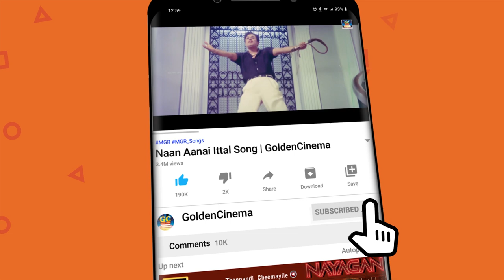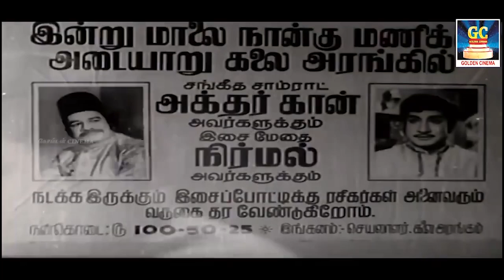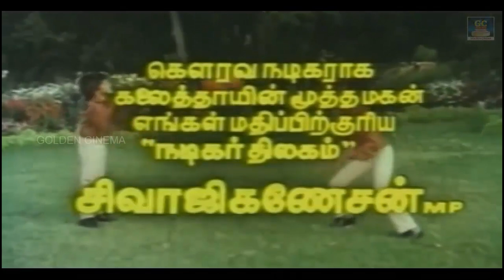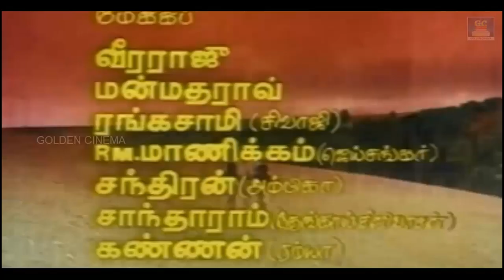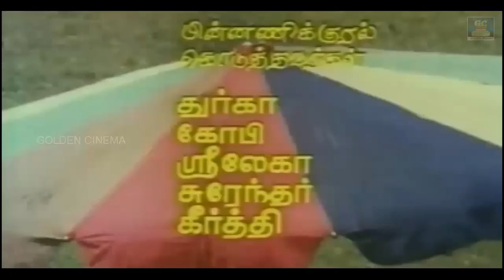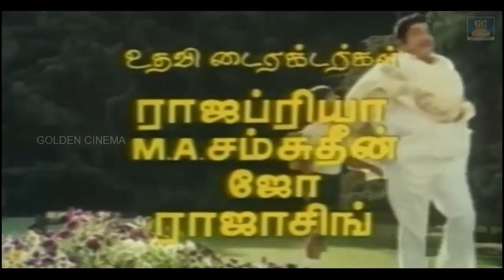கருத்துமிக்க டி எம் எஸ் தத்துவ பாடல்கள் | Fresh Motivation Songs | Sivaji Thathuva Padalgal | HD